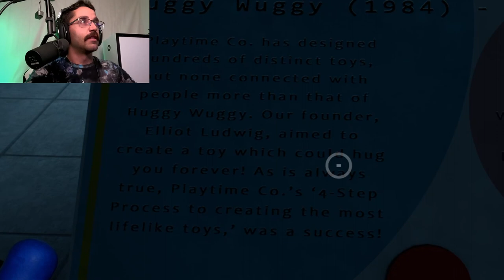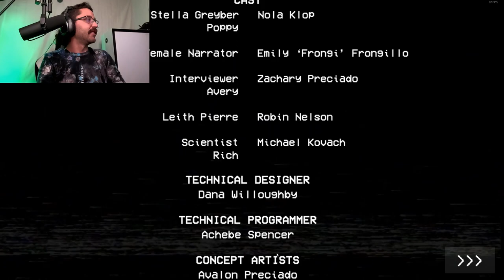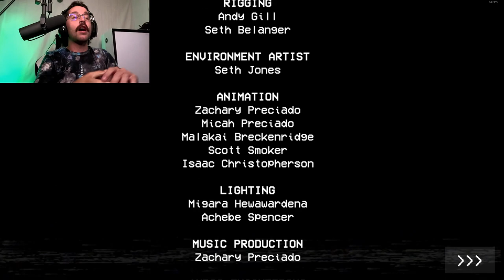Poppy Playtime TIME TO PLAY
the first of three chapters in this insane Horror cartoon style game. . stay tune to see what happens to me.

don't forgot to like and sub for more content!